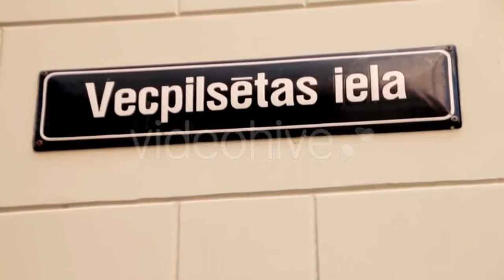Waves Atlantic Ocean Breaking onto Rocks by - (slow-motion) Stock Footage | Mega Pack +40 items